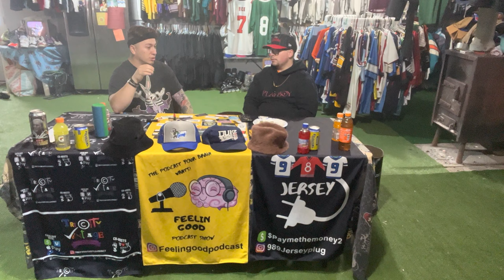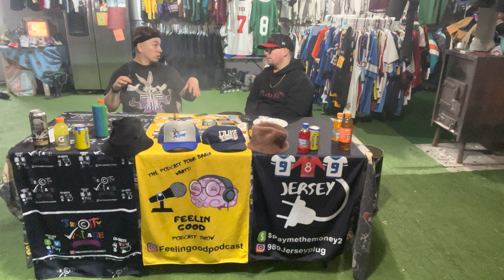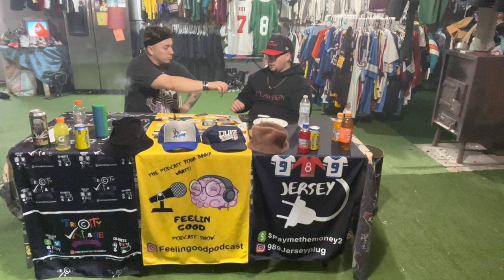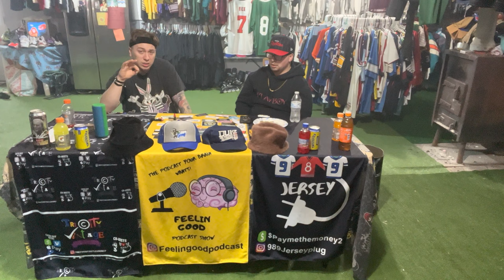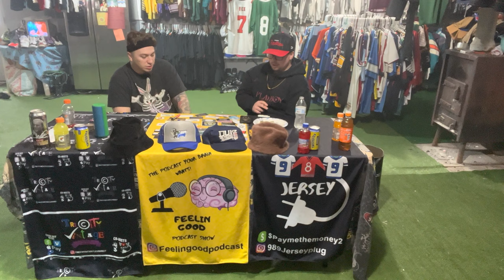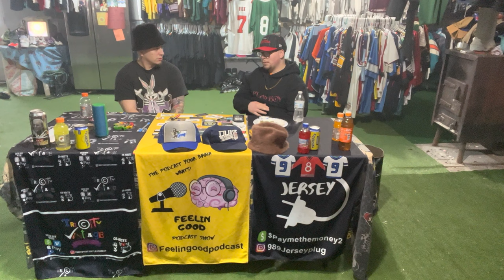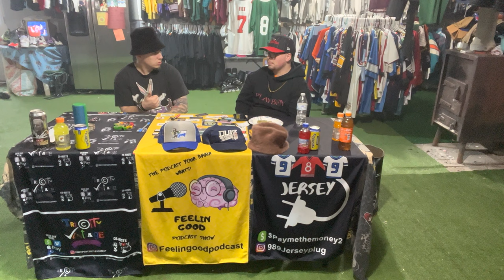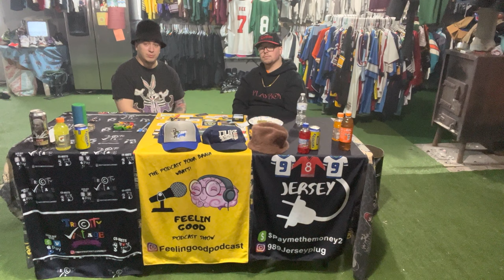FGP Episode 78 w Flint Michigan Artist Chase Mz as we talk music, shows, car alarm freestyle n more